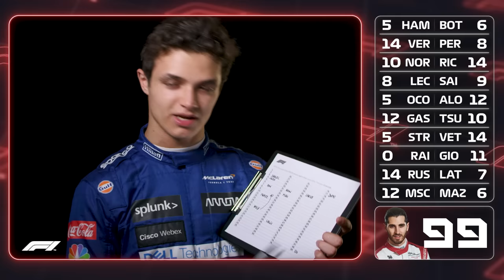Grill The Grid 2021: Driver Numbers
It's a numbers game! How well do our drivers know each other's driver numbers? It turns out some are better than others in this latest episode of Grill The Grid!